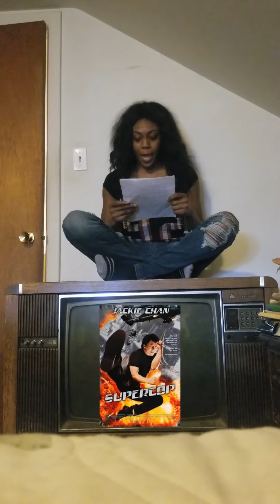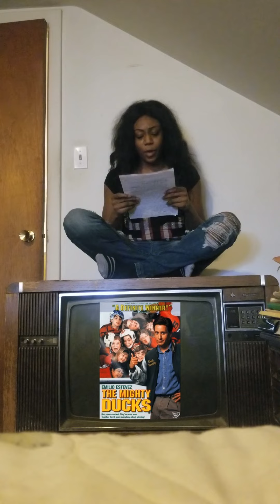Quarantine Topic 8 Movies from '92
Day: 8
Prompt: Movies from '92

Ok so back on track, this prompt meant for you to write about things from the year you were born. I decided to write about movies from that year and learned that of course as I knew some there were many that was foreign to me. It was fun filmong this on a retro tv that was in my granny's place and as I attempted to dress the part as well that didn't go so well haha

Which movies have you seen from this list?
What other movie do you know from 1992?
What movie have you seen from the year you were born?

I'm doing the 30 Day writing challenge where I'll be creating a new piece or revising an old one to actually post according to a different prompt. The writing style for me will range from rap, to poetry or even just plan writing something.

TicTok: LadyLola23